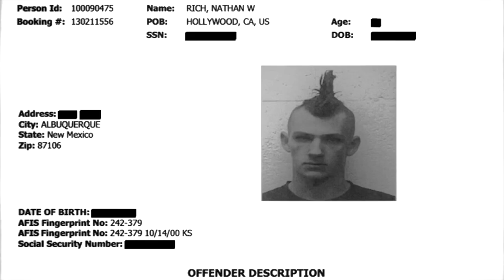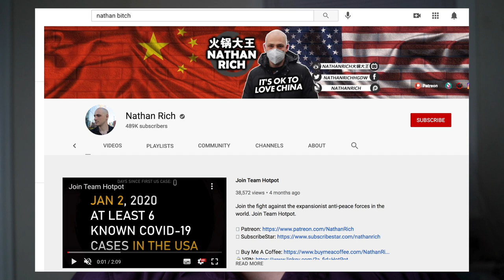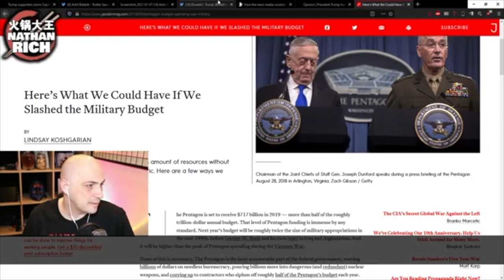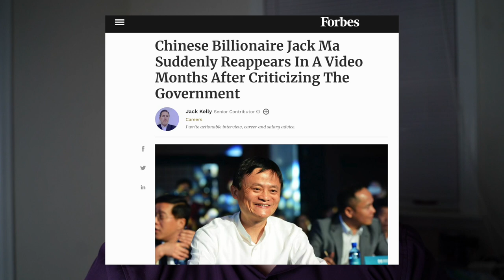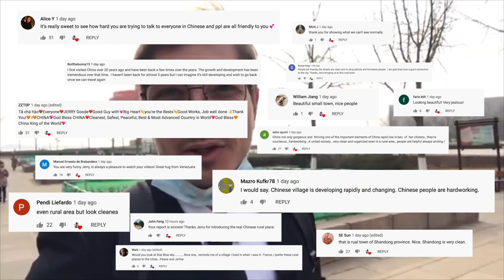Nathan Rich Disappears Like Jack Ma?!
SAMIR S - $250+
MICHAEL M - $50+
LEE - $30+
DR DEATH - $40+
ALEX - $30+
Matthew G - Thank so much man.
Steven P - HOLY SHIT BRO!? LOL. - Greatly appreciated - That's a lot of Coffee's lol
Meh E - Thanks so much, you have no idea how awesome you are!
Koh JY - This will be put to good use! Thanks!
NT - Thanks for this large donation. Thanks for supporting the cause.
CURRENT PATRONS - KEEPING THE DREAM ALIVE - THANKS SO MUCH!
ARGUS - NEW Since November - Thanks so much for joining the channel !!!
Michael M - Long term - This is why you are on the leader board
DR.DEATH - Long term - This is why you are on the leader board
Pat 2 Swim - Long Term - Thanks so much, I appreciate the continued support
Alex - Long Term - Again, on the leaderboard - Like a boss !
Trevor - 3+ months now - Thanks for helping keeping the dream alive
Haley - 3+ months now - Thanks for always being supportive - You do so much for this channel!
Beef -  6+ months - Longest Patron ever - You deserve a hand shake my man!